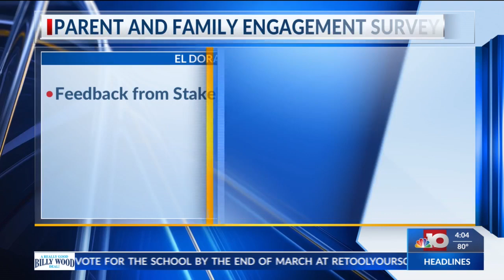El Dorado School District creates Parent and Family Engagement Survey